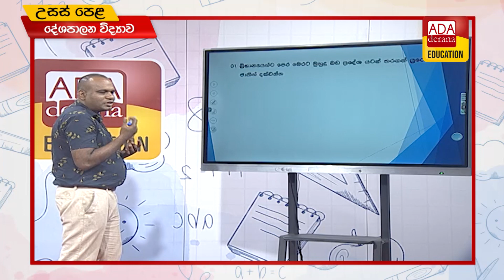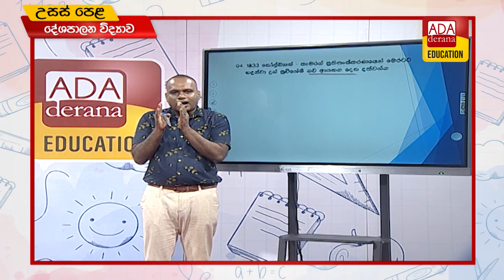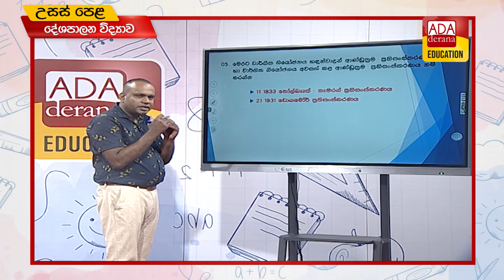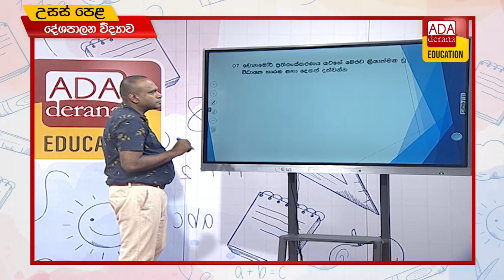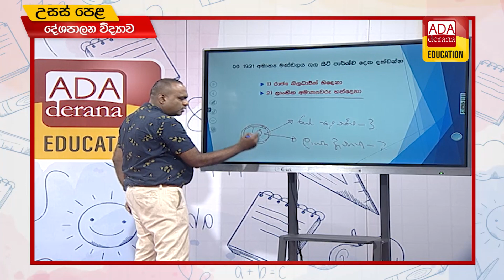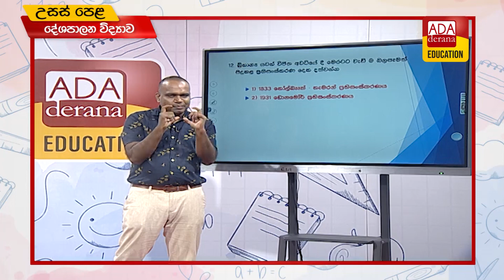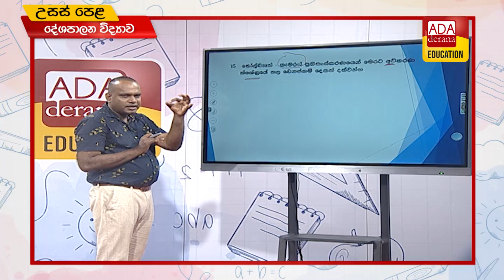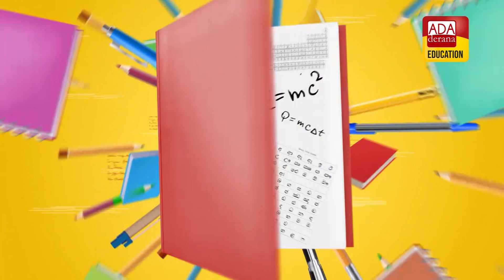උසස් පෙළ දේශපාලන විද්‍යාව | විශේෂ පුනරීක්ෂණ පාඩම් මාලාව ප්‍රවීණ දේශක නීතිඥ මාලක නිරෝෂණ - 2021.12.14